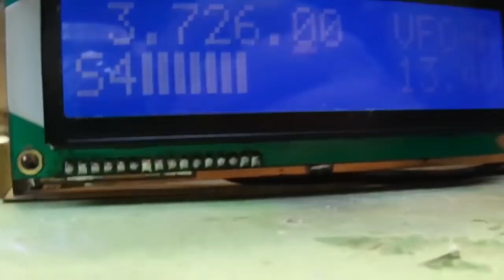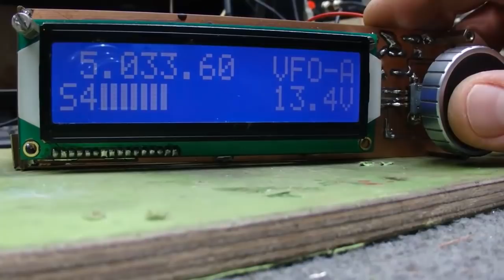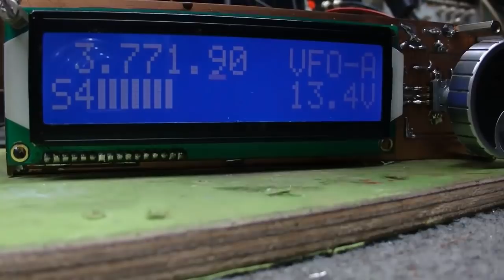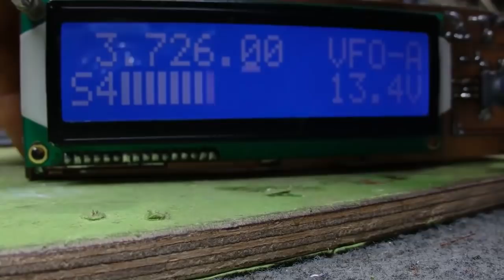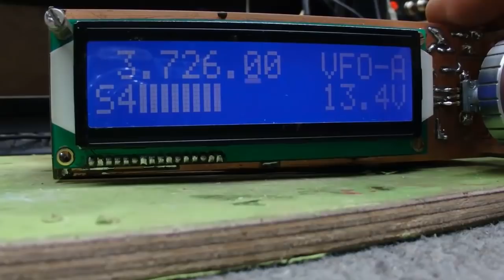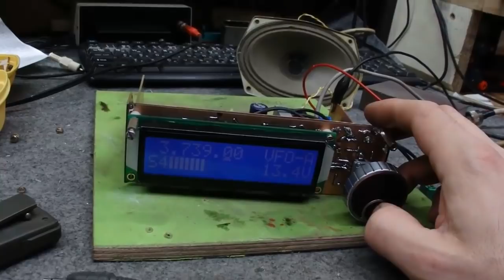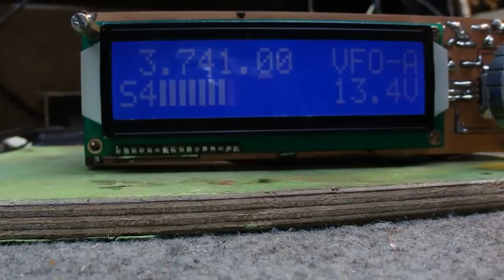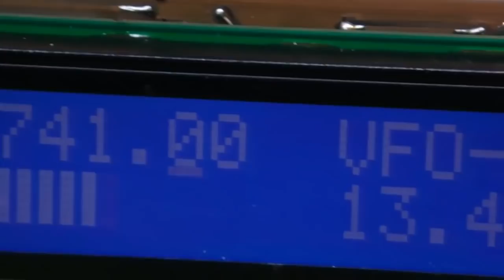Radio część 14